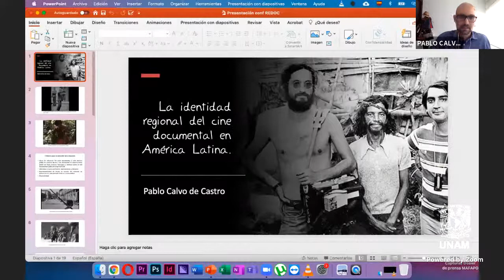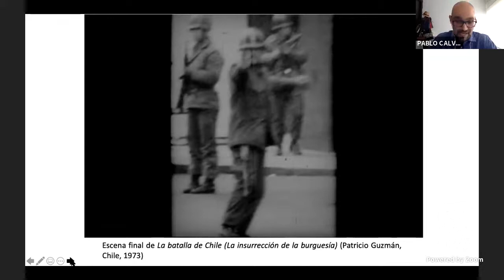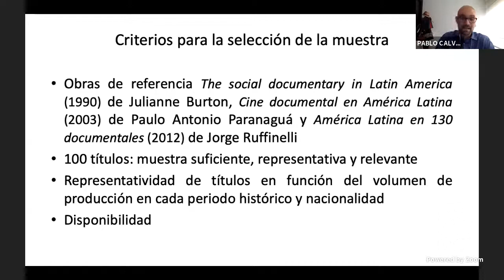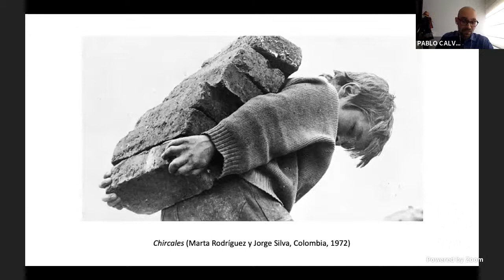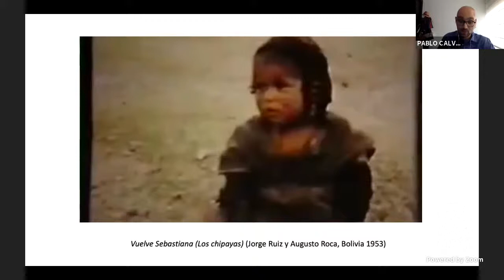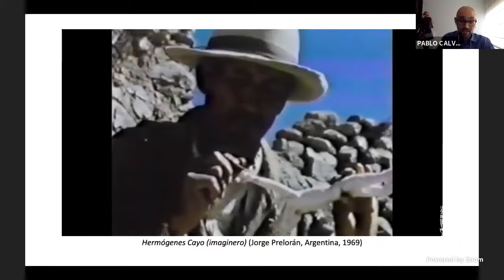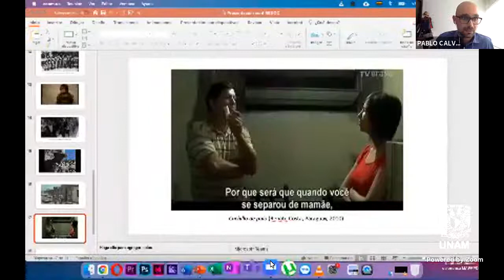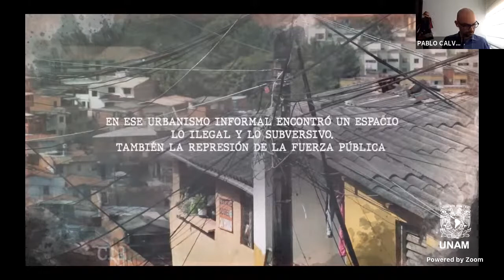Pablo Calvo | 5 de febrero 2021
Charlas REDOC |